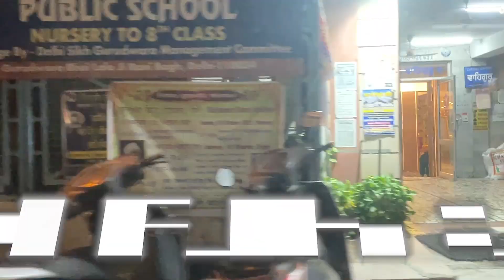JIM CORBETT | 1ST COLLEGE TRIP BPIT | VLOG | EP1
PETROLHEAD PRIYANSHU
FIRST COLLEGE TRIP
BPIT COLLEGE
TRIP TO JIM CORBETT
FULL OFF-ROADING
EPISODE -1
BEST RESORT
PATH TO 9000 FAMILY MEMBERS